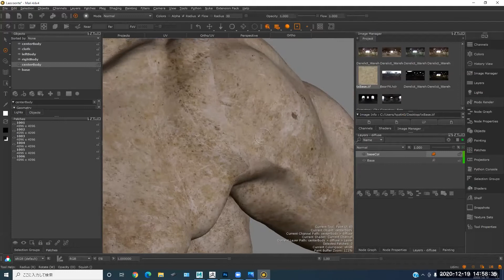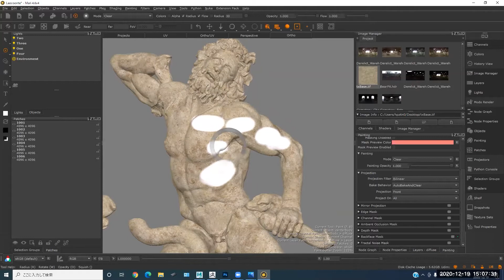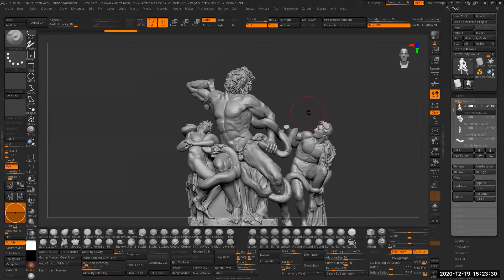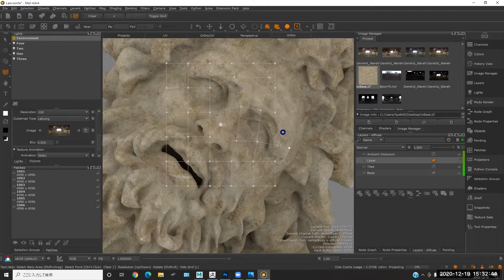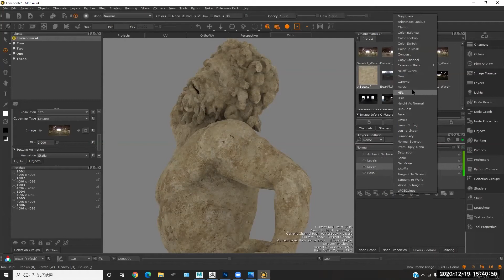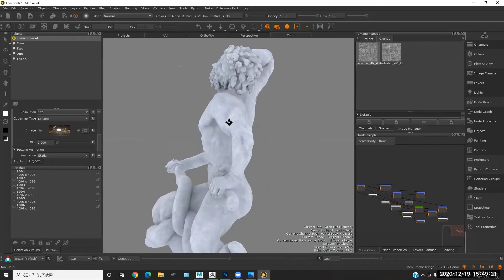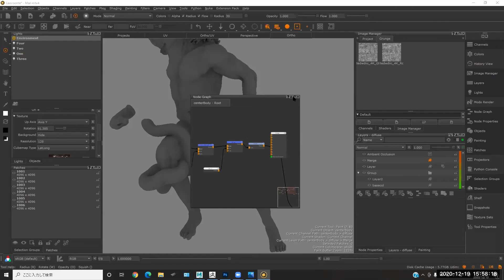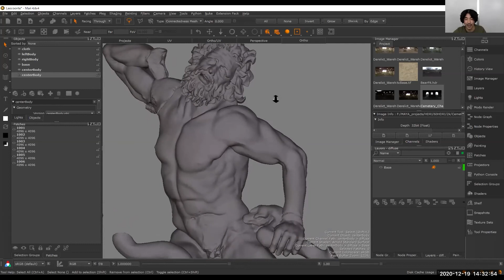Mari 最新情報 & 戦国武将メイキングセミナー PART02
Mari 最新情報 & 戦国武将メイキングセミナー
・Mari 製品ご紹介
Foundry社 クリエイティブ・スペシャリスト　山口 貴弘 氏
Mari 製品概要と最新アップデート情報をお届けします。
(事前収録した内容を配信)

・Mariの初期説明
越智 光進 氏